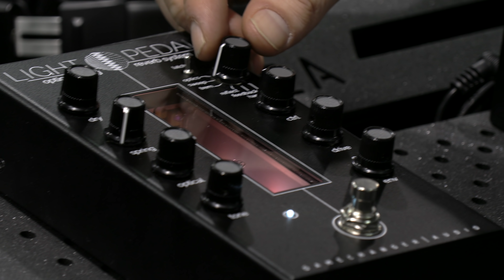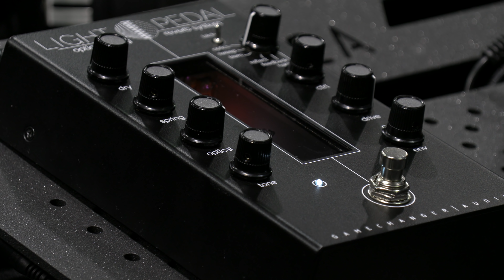Infrared Spring? Brilliant!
The guys from GAMECHANGER Audio are clearly trying to do EVERYTHING different than everyone else and they end up with sounds that nobody else has! They are also completely insane and funny!

Everything hangs on these...

My interfaces...